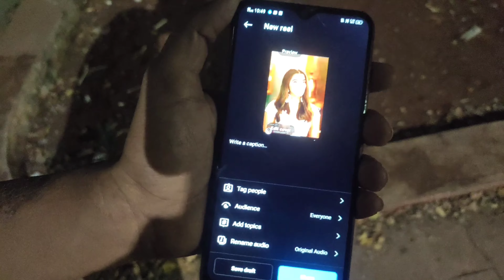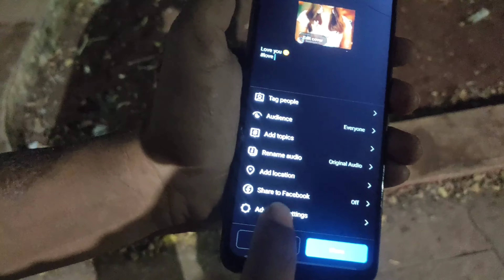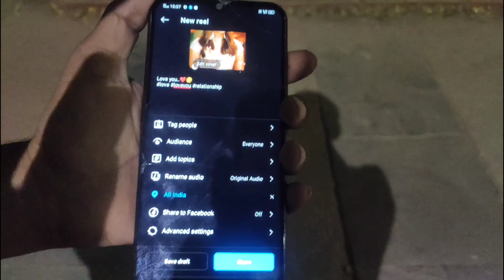Instagram REELS Viral करने वाली Secret बात 🤫 | instagram reels viral kaise kare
Instagram REELS Viral करने वाली Secret बात 🤫| How To Viral Instagram Reels

Products जो में Use करता हूँ…⬇️
25 MM Lens
50 MM lens
Go Pro For Vlogging

instagram reel viral karne ke liye kya karen

इंस्टाग्राम रील वायरल कैसे करें

instagram audience retention

instagram watchtime update

2024 Instagram

Sachin Chavan - Sach KI TECH
Maharashtra(India)instagram